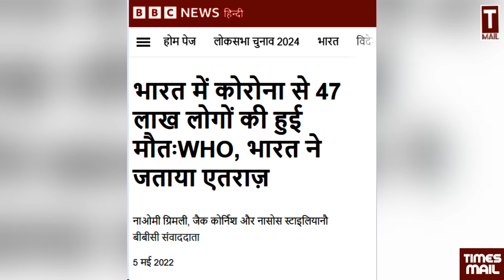मुस्लिमों से नफरत में देश बर्बाद, मोदी ने हिन्दुओं को लगाया चूना | Harshita Mishra Shams Tabrez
Follow to us on Social Media Platform